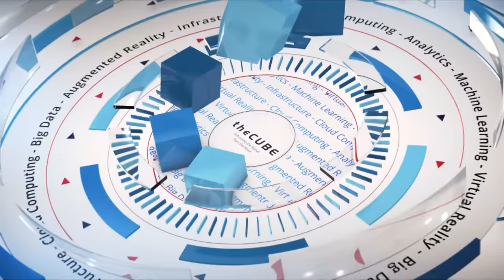Erica Brescia, Bitnami | CUBEConversation, July 2018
Erica Brescia, Co-Founder & COO, Bitnami sits down with John Furrier for a CUBEConversation at our studio in Palo Alto, CA.